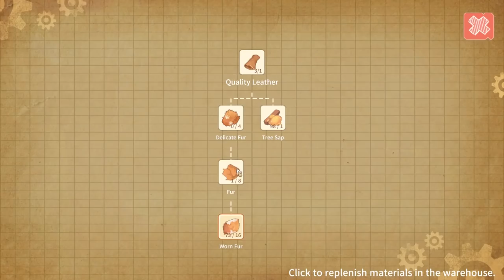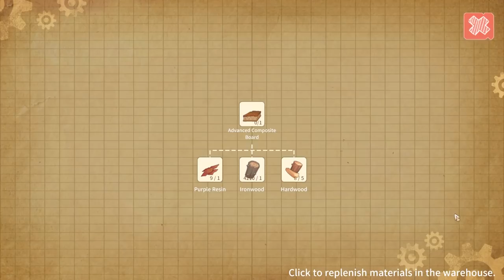The Vacuum Cleaner! - My Time at Portia (Alpha 9.0) – Part 275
Welcome back to My Time at Portia! In this episode we start to prepare the yard for a house expansion using the vacuum cleaner!